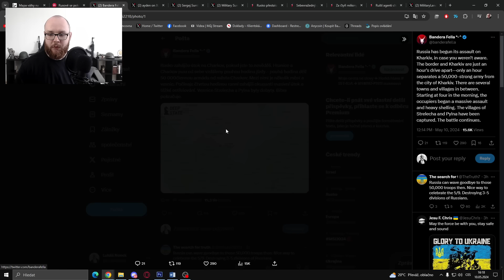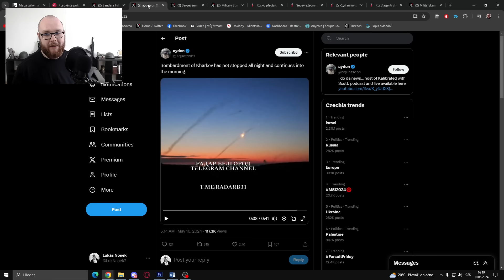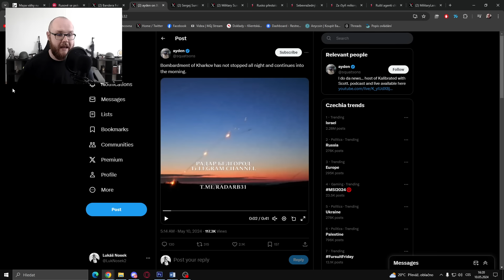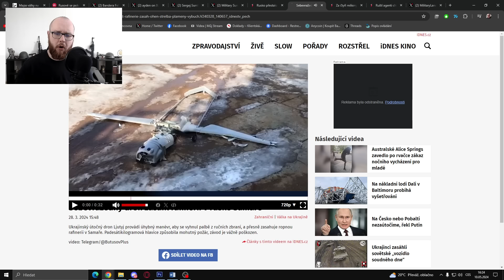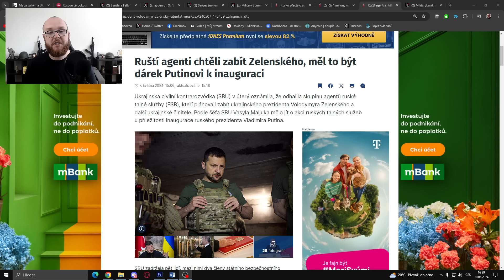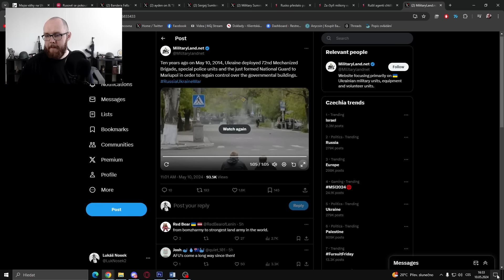Začíná útok na Charkov ⚔️ Rusové už dobyli pohraniční vesnice!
Ruské jednotky se pokoušejí prolomit ukrajinskou obranu v pohraničí na severu Charkovské oblasti, ukrajinská armáda na místo vyslala posily. Uvedlo to ukrajinské ministerstvo obrany, podle kterého se podařilo odrazit dosavadní útoky. Boje ale pokračují. Agentura Reuters píše, že se na Ukrajině otevřela nová fronta a ruské síly při své operaci dosáhly úspěchů, byť omezených.